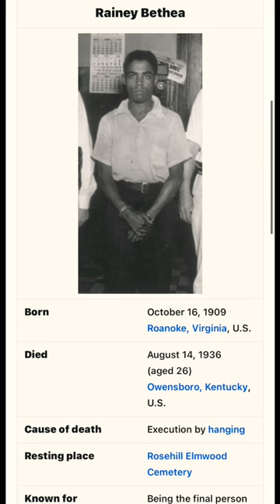Last Meal of Rainey Bethea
Si tienes consejos o sugerencias para mejorar mis videos no dudes en dejarmelo saber que estamos en familia.